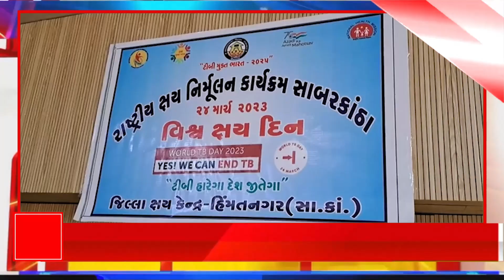હિંમતનગરની મેડિકલ કોલેજમાં વિશ્વ ક્ષય દિવસ યોજાયો